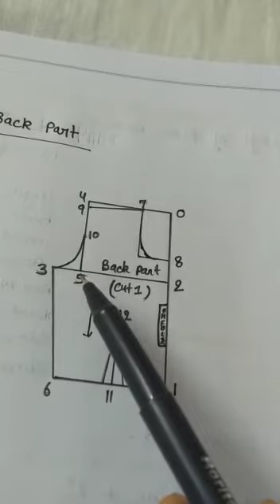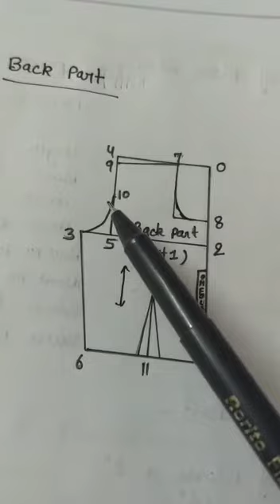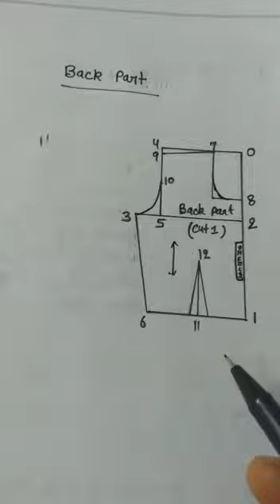Draft of Plain Blouse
SUB: DGC II CD208 UNIT-3